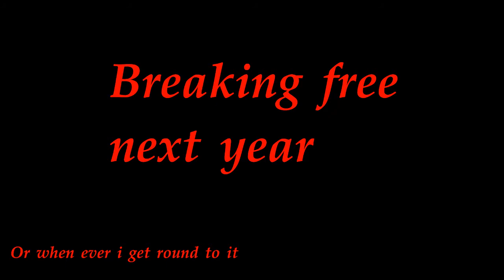Purgatory's Prisoner (2016) - Trailer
Action/Comedy about James Stone (Cameron Tovée-Galey) trying to escape purgatory with the help of its manager (Cameron Tovée-Galey) while he has to fight the seven deadly sins (Cameron Tovée-Galey). It will come out soon (whenever i get round to it). please like and subscribe to stay updated. check out my group filming channel ill be doing some stuff with them soon.